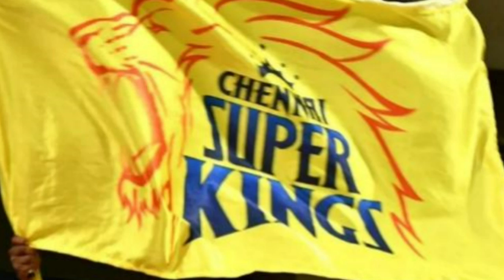CSK New Team JSK முழு வீரர்கள் பட்டியல் வெளியானது! மும்பை பின்தள்ளி சிஎஸ்கே முதலிடம் | Dhoni Tamil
csk franchise new jsk team full retained players announced ms dhoni and fleming

Twitter Page - Must Follow For Very Quick Updates In Tamil 24/7